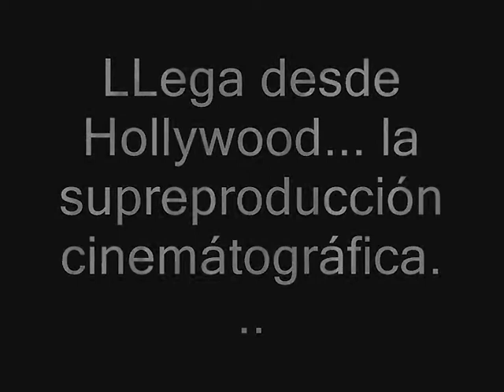La morena repelente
Corto hecho por alumnos de  4º ESO B del Severo Ochoa